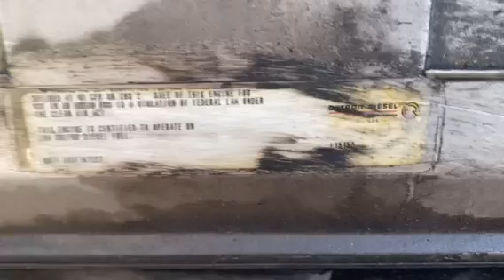(P-33310) 1995 Detroit 8V92TA Engine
(Used) 1995 Detroit 8V92TA, ENGINE ASSEMBLY-
Model: 8V92TA,
Horsepower: 450,
Serial Number: 08VF167027